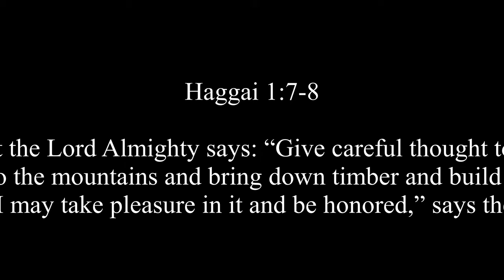April 5, 2020 "Two Houses Of Our Life" [Haggai 1 1 9 NIV]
Today's Youth Ministry Message:

"Two Houses Of The Life"

[Haggai 1:1-9 NIV]

1In the second year of King Darius, on the first day of the sixth month, the word of the Lord came through the prophet Haggai to Zerubbabel son of Shealtiel, governor of Judah, and to Joshua son of Jozadak, a the high priest:

2This is what the Lord Almighty says: “These people say, ‘The time has not yet come to rebuild the Lord’s house.’ ”

3Then the word of the Lord came through the prophet Haggai: 4“Is it a time for you yourselves to be living in your paneled houses, while this house remains a ruin?”

5Now this is what the Lord Almighty says: “Give careful thought to your ways. 6You have planted much, but harvested little. You eat, but never have enough. You drink, but never have your fill. You put on clothes, but are not warm. You earn wages, only to put them in a purse with holes in it.”

7This is what the Lord Almighty says: “Give careful thought to your ways. 8Go up into the mountains and bring down timber and build my house, so that I may take pleasure in it and be honored,” says the Lord. 9“You expected much, but see, it turned out to be little. What you brought home, I blew away. Why?” declares the Lord Almighty. “Because of my house, which remains a ruin, while each of you is busy with your own house..